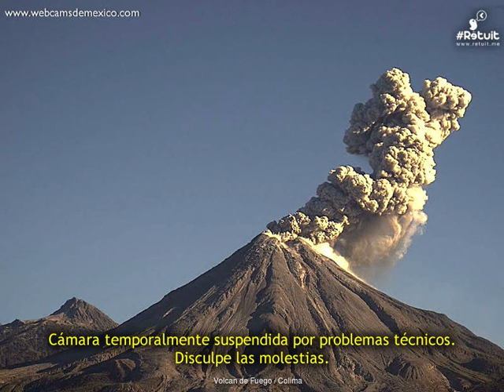Volcan de Fuego(Colima) - 20181125 - 18:00 a 20:59 hrs